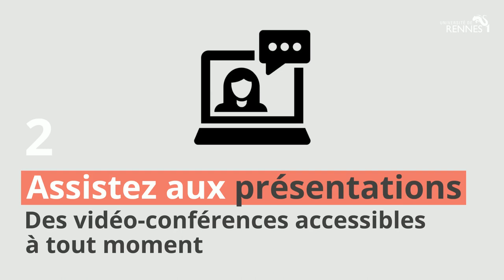Portes ouvertes 2021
SAMEDI 13 FEVRIER 2021
Un rendez-vous unique 100% numérique pour découvrir les formations de toutes les composantes de l'Université de Rennes 1
▶️ Découvrez l'offre de formation
▶️ Echangez en direct avec les enseignant·e·s et les étudiant·e·s
▶️ Posez vos questions à des conseiller·e·s d'orientation
▶️ Immergez-vous dans les campus grâce aux visites virtuelles
▶️ Suivez les vidéoconférences